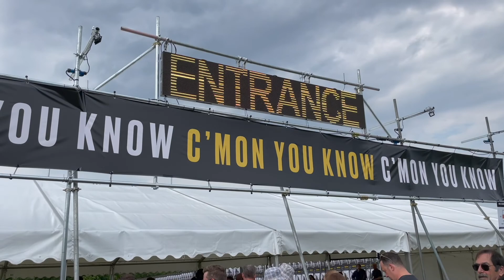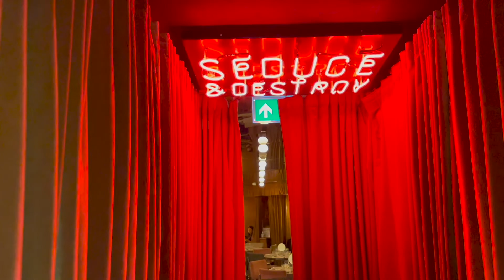4 KILLERS 1 IZZY 2 BUCKETS & A GALLAGHER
Liam Gallager Knebworth - The Killers Emirates